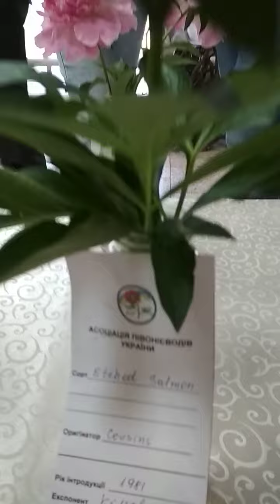Киев . Национальный ботанический сад . Выставка пионов.